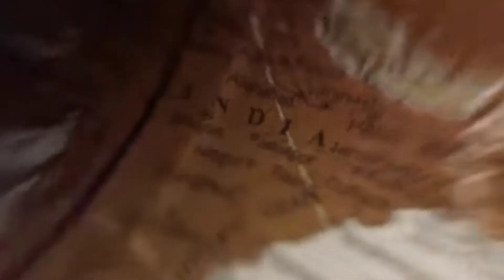Amazing Facts About Bangladesh। Bangladesh 🇧🇩 facts in hindi।बांग्लादेश के बारे में रोचक तथ्य।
Amazing Facts About Bangladesh। Bangladesh 🇧🇩 facts in hindi।बांग्लादेश के बारे में रोचक तथ्य। Bangladesh  fact।
Interesting facts about Bangladesh 🇧🇩।
बांग्लादेश जाने से पहले वीडियो जरूर देखें।